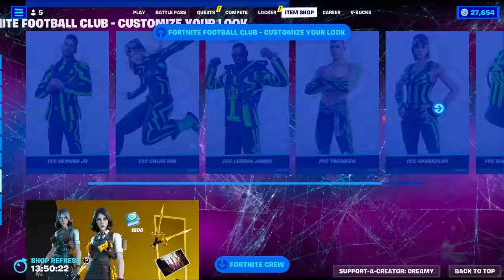i broke dumb fortnite records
Music ▼